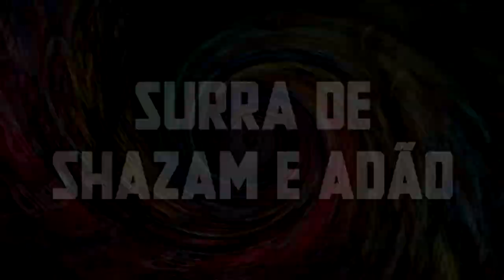COISAS Que Não Fazem SENTIDO no SUPERBOY PRIME!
É praticamente indiscutível que o superboy prime é um dos personagens mais famosos e que mais causou problema na DC comics, seja por sua personalidade e índole complicada, ou pela sua grande força e habilidade de combate, mas nem ele mesmo escapa das bizarrices e conveniências que acontecem nos quadrinhos de herói.